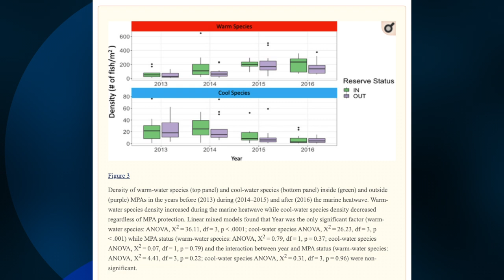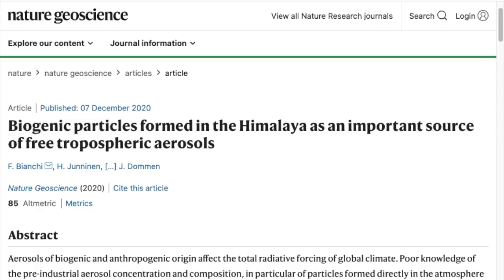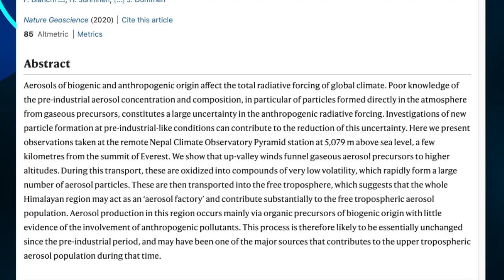Science Update: December 9, 2020